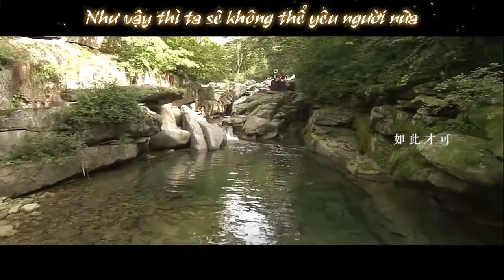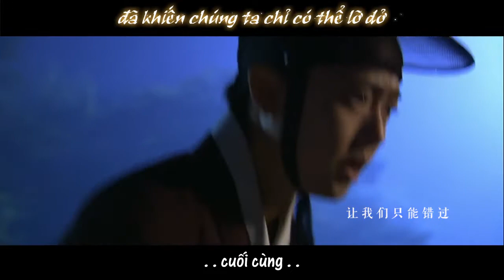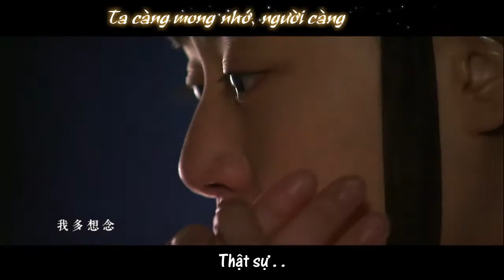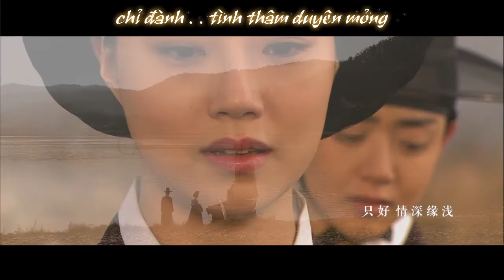[FMV] [Painter of the Wind] Shin Yun Bok x Jeong Hyang - Suy nghĩ cố chấp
Source: Bilibili.com
Drama: Painter of the Wind 2008
Actress: Moon Geun Young x Moon Chae Won
Couple: Shin Yun Bok x Jeong Hyang